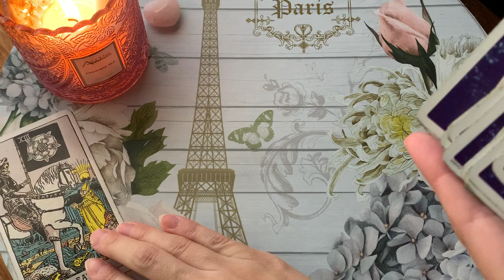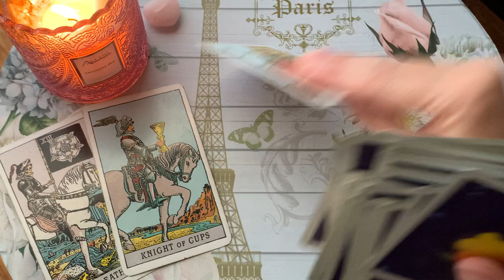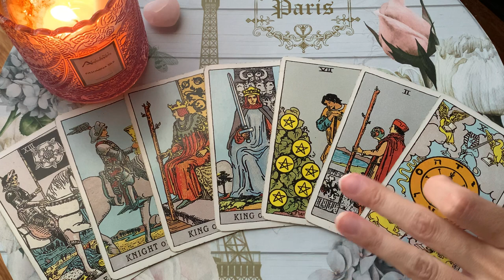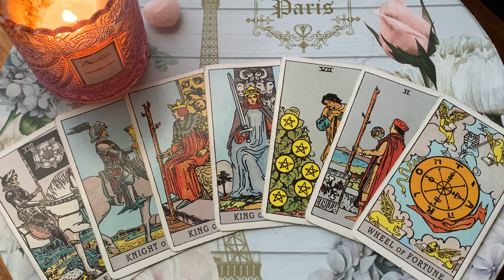PISCES: THEY'RE COMING BACK TODAY! 🔥🙈 3 AUGUST 2022 DAILY TAROT